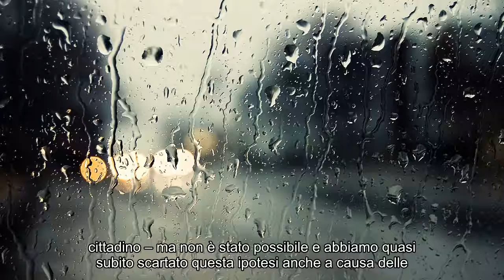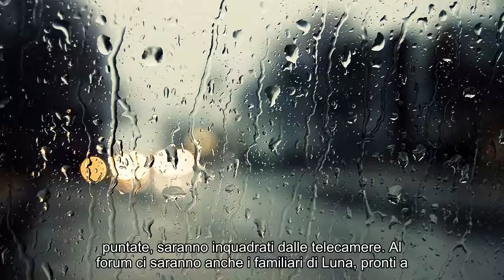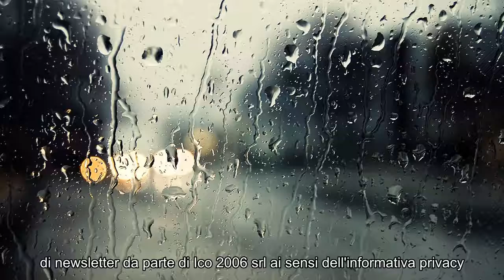Notizie calde: Finale X Factor, grande attesa per Luna: il sindaco di Uta a Milano per fare il tifo